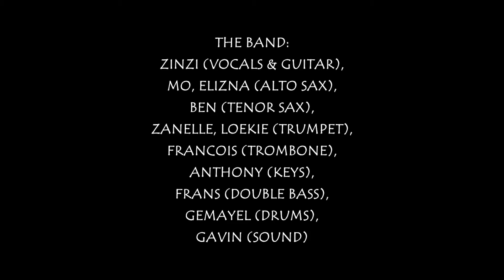East of the Sun - Die Boer, 1 June 2013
Written by Brooks Bowman 1934, arranged by Anthony Costandius(piano).